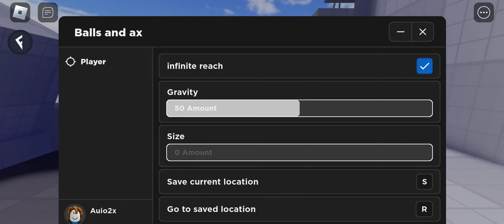Ball and axe script mobile – (INF Reach & more)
▰ Direct link, but with mboost:
▰ The script is published on our website with scripts:
(NO POPUP ADS or MBOOST & REKONISE)

▰ Functions:  INF Reach & more
▰ Script developer: